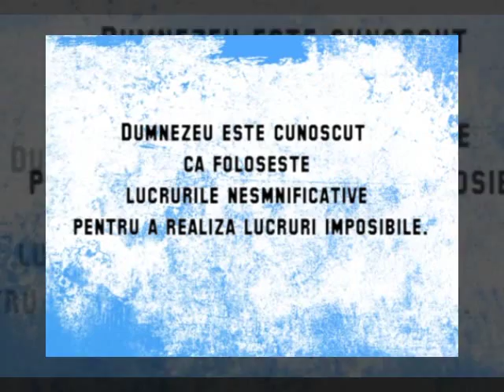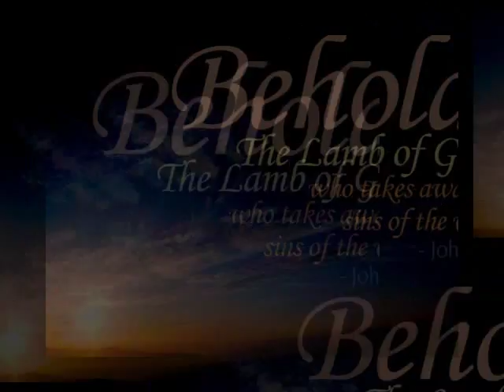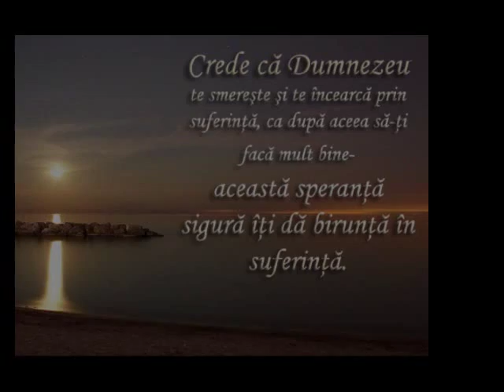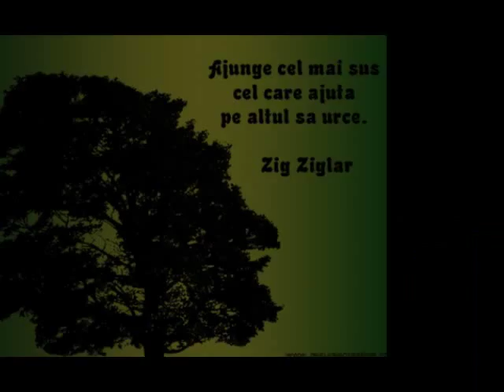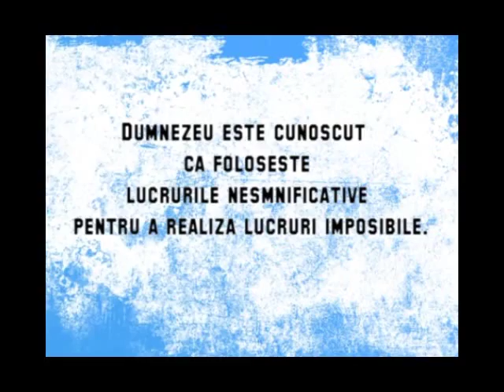AltMod--- Da ma incred in Tine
trupa altmod da mancred in tine ma-ncred dinu onea mihai groza ovi borz axel serbanescu oana crainic